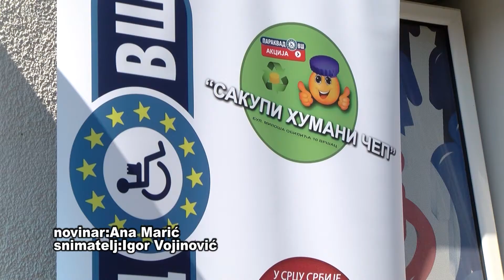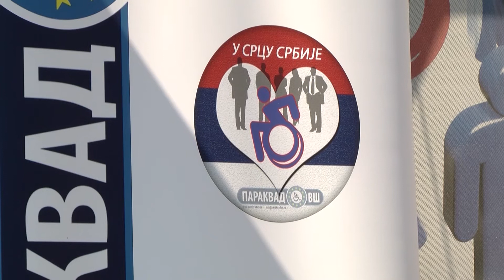“PARAKVAD” URUČIO NOVO POMAGALO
Udruženje "Parakvad" nastavlja akciju “Sakupi humani čep” .Šesdeset i deveto pomagalo dodeljeno je danas sugrađanki kojoj je neophodno, a obezbeđeno je zahvaljujući čepovima koje su građani Vršca i okolnih mesta sakupili.